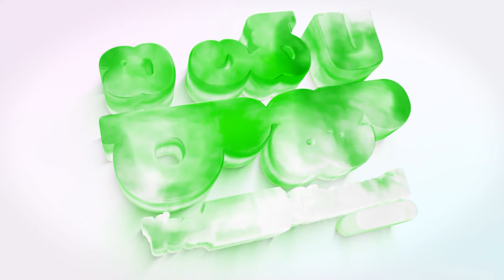కన్నడ ఫ్యాన్స్ ఈ జెండాలు ఎందుకు ఎగరేస్తున్నారో తెలుసా? || I Love U Raja Channel